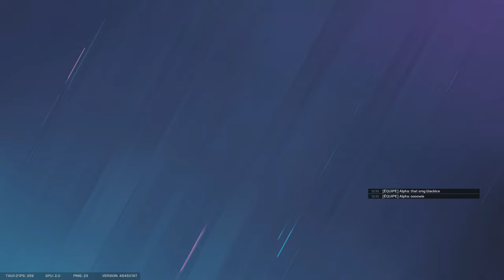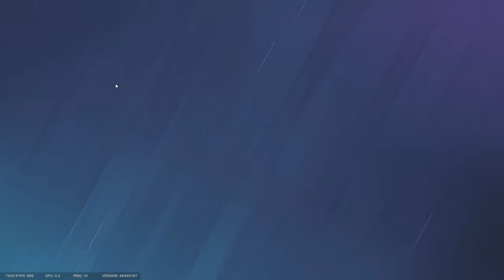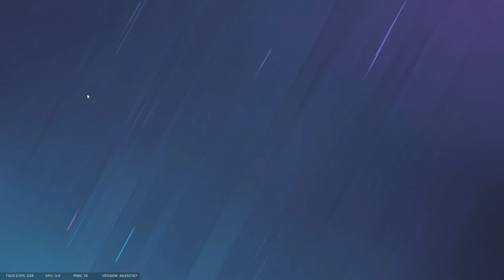Ratibox avoue qu'il a des calculs rénaux | Tom Clancy's Rainbow Six Siege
Replay du 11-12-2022 sur R6 avec Ratibox.
Il nous parle de ses problèmes de santé et de son addiction à la Lebronite